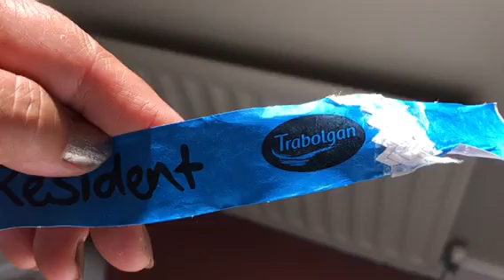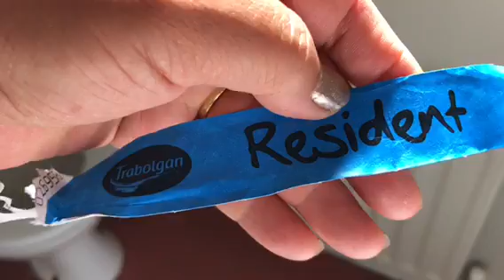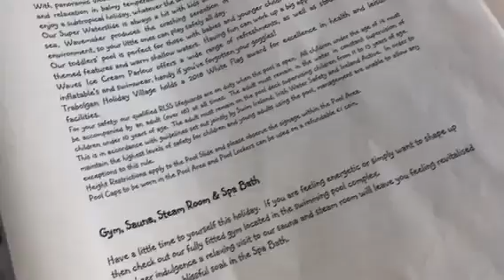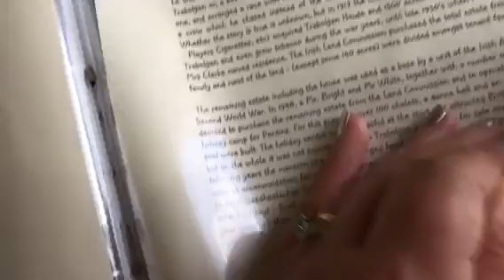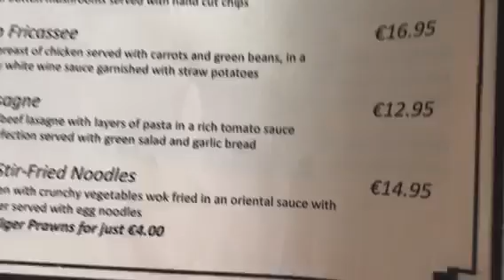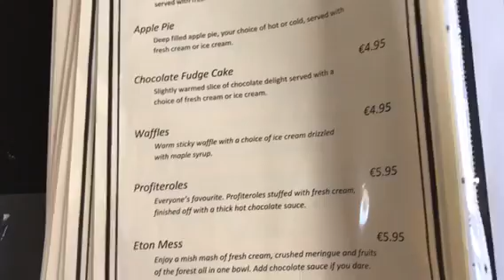爱尔兰🇮🇪 見，一起跟我在海外度周末假吧（1／7）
六月底是最好的时间在爱尔兰南部度假；天气格外的凉爽舒适。我們在Trabolgan, Cork Harbour..